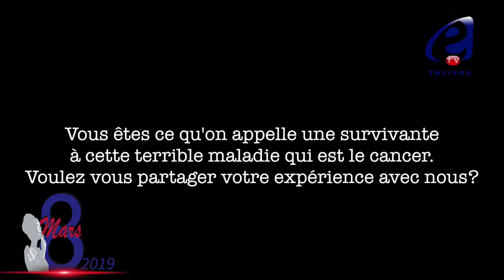PORTRAIT N°1 DUNE FEMME INSPIRANTE: MATY SY NDIAYE PLAIDE POUR ZÉRO CANCER